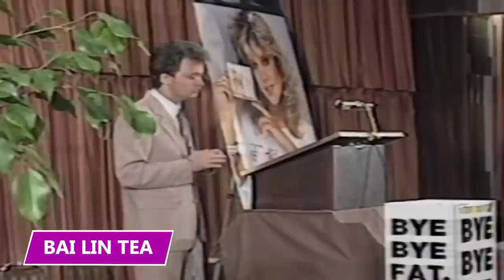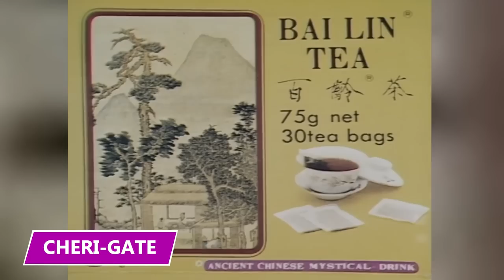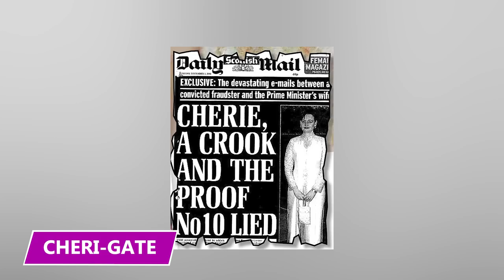He's the Playboy Who's Scammed All Types of Women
He’s the conman who convinced famous British women to run scams with him. Find out how in this video!

Peter Foster
In August 2020, a team of police officers filmed themselves tackling and arresting a man named Peter Foster on a beach in North Queensland, Australia. Many called the dramatic arrest overkill.

Bai Lin Tea
Western countries such as England are obsessed with weight loss, especially easy solutions that require no exercise or dieting. Enter Bai Lin Tea, a brew from China with alleged weight loss effects.

Samantha Fox
The 80s were a wild time. And very few models embodied the decade quite like Samantha Fox. With some calling her the most photographed woman of the 80s, Fox was a prominent adult symbol in her heyday.

The Duchess
Like Fox, the Duchess was all over British tabloids, but for different reasons. The Duchess of York, more commonly known as Fergie, is Prince Andrew's ex-wife. Every member of the Royal Family deals with vast amounts of attention from the press.

Cheri-Gate
Eventually, Australia figured out Foster's scam and fined him thousands of dollars, leading to the tea business filing for bankruptcy in 1988. Other conmen would have given up. But Foster wasn't your average conman.

Louise Foster-Poletti
Louise Foster-Poletti was a successful real estate agent working primarily on the rapid development of Gold Coast, a beautiful skyscraper-laden city on Australia's east coast.

HK BTC
Foster has been pulling cons since the 80s, but that doesn't mean he's old school. His most recent con involved a technology that most young people are familiar with: crypto. In 2020, Foster scammed a pilot from Hong Kong out of $1.7 million worth of Bitcoin.

Arrest
In December of 2021, a team of professional fugitive hunters tracked Foster down to a home in Victoria, Australia, where he'd been staying while on the run for 6 months. When they arrived, the team of officers broke down the door and burst into the home.

Aftermath
Foster's career is entering its twilight period—even though he's still scamming people, one of his main goals is to change how people remember him. He says he will accomplish this seemingly impossible feat by telling his story in cinematic form.